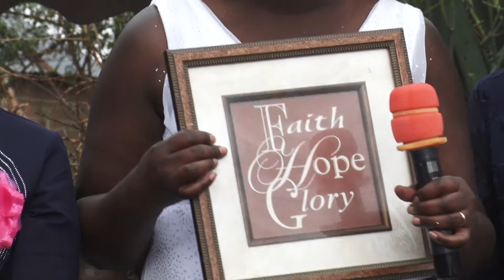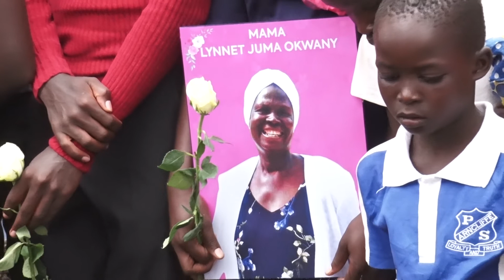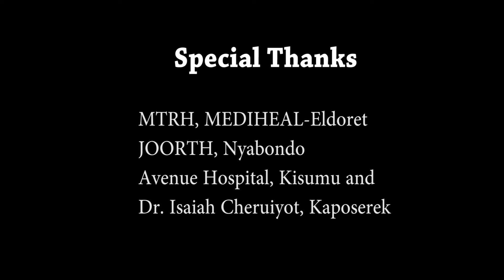Mama Lynnet Juma Okwany Final Journey Pt C